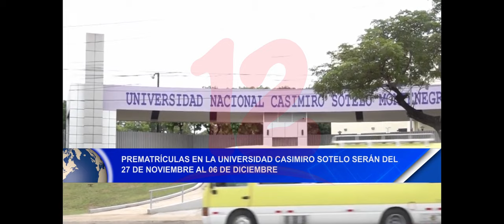Prematrículas en Universidad Casimiro Sotelo serán del 27 de noviembre al 06 de diciembre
prematrículas en la universidad casimiro sotelo serán del 27 de noviembre al
06 de diciembre